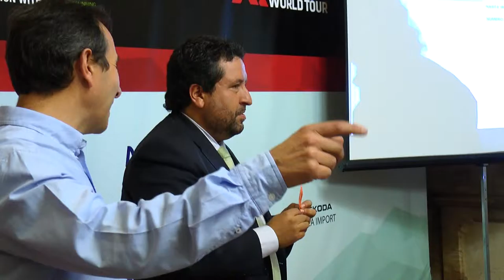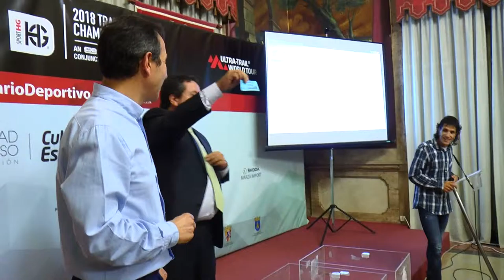Moliner: “Queremos hacer triunfar a esta tierra igual que está triunfando Penyagolosa Trails”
El salón de recepciones de la Diputación de Castellón ha acogido esta tarde el esperado reparto de los dorsales para el Penyagolosa Trails HG. Cerca de 4.400 corredores han llamado a la suerte para convertirse en uno de los 2.100 participantes (1.500 para la MiM y 600 para la CSP) que los días 22 y 23 de abril tomarán la línea de salida de una de las pruebas deportivas con mayor relevancia nacional e internacional que se celebran en la provincia y que hacen de esta tierra, tal y como ha destacado el presidente del Gobierno Provincial, Javier Moliner, “uno de los mejores escenarios deportivos a nivel nacional e internacional”.